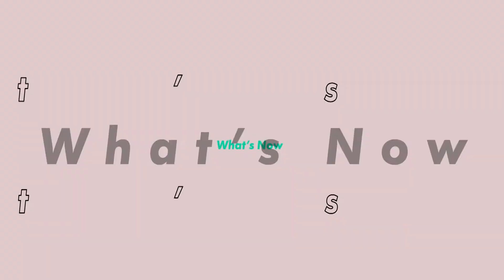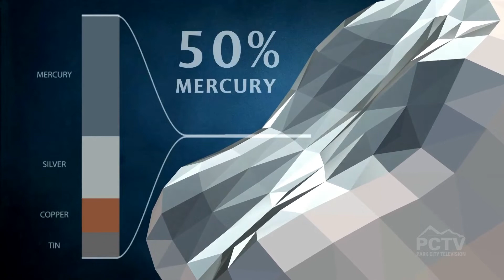Is it Time to Replace Your Fillings?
For 150 years, dentists have used amalgam fillings to fill and repair cavity-stricken teeth, but a newly released study indicates those fillings – which contain 50% mercury – may slowly be poisoning the people they were designed to help. Dr. Mark Geier and Mr. David Geier, authors of a new study that evaluates mercury vapor safety limits, offer solutions for those concerned about the safety of their dental fillings.